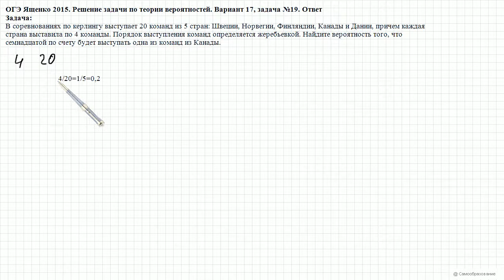ОГЭ Ященко 2015. Вариант 17, задача №19. Ответ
В соревнованиях по керлингу выступает 20 команд из 5 стран: Швеции, Норвегии, Финляндии, Канады и Дании, причем каждая страна выставила по 4 команды. Порядок выступления команд определяется жеребьевкой. Найдите вероятность того, что семнадцатой по счету будет выступать одна из команд из Канады.